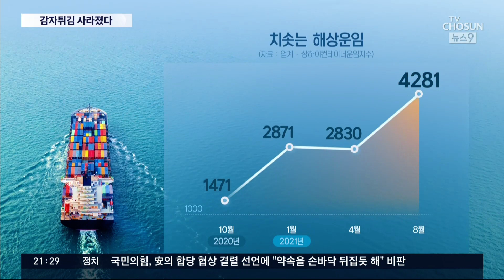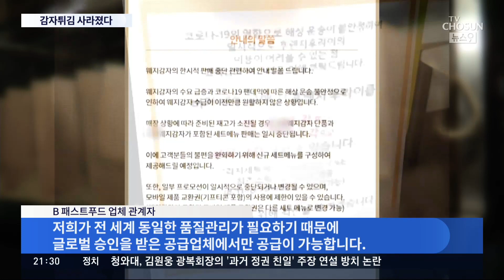햄버거집 감자튀김이 사라졌다…글로벌 해운 물류대란 '불똥' [뉴스 9]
요즘 햄버거나 치킨 등을 파는 프랜차이즈 업체가 감자 튀김을 판매하지 못하고 있습니다. 전세계적인 해운 물류대란으로 감자 수입에 차질이 빚어지고 있는 건데요, '국내 감자로 대신 하면 되지 않나' 싶은데, 그게 또 어려운 이유가 있었습니다.